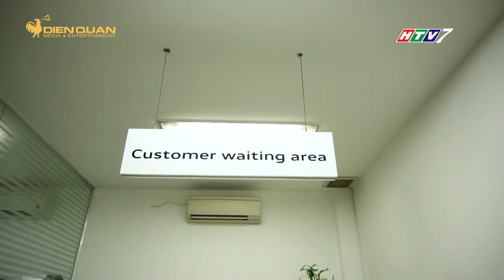DRIVE TV| Dạo quanh một vòng showroom Audi đầu tiên tại Việt Nam